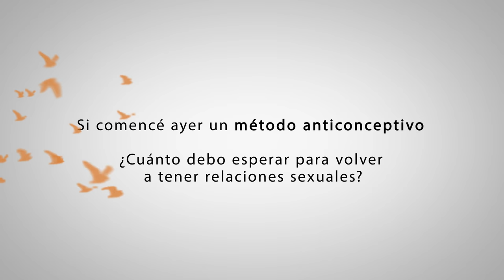¿Cuánto tarda en hacer efecto el anticonceptivo?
Hoy resolvemos la pregunta de Verónica desde Cartagena, Bolívar: Si comencé ayer un método anticonceptivo ¿Cuánto debo esperar para volver a tener relaciones sexuales?

Categoría
Ciencia y tecnología
Licencia